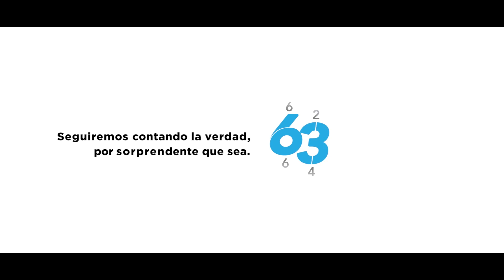Resumen Informativo de ELIMPARCIAL.COM